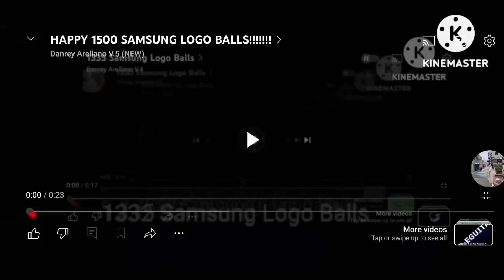1560 Samsung Logo Balls